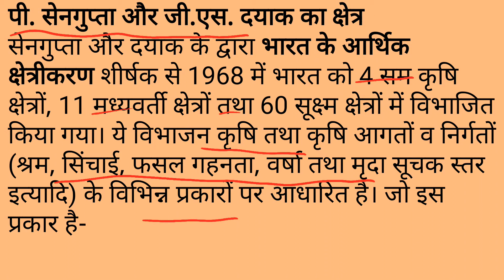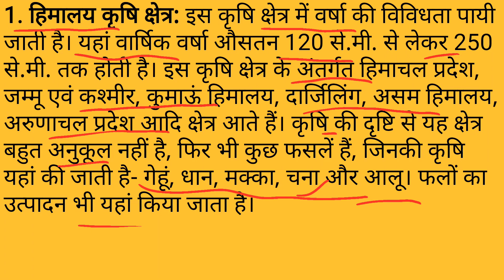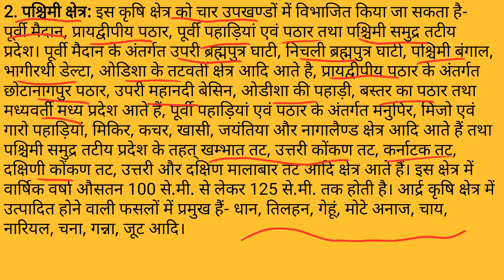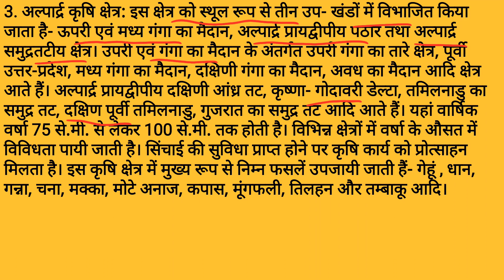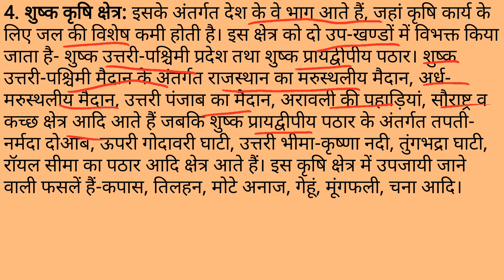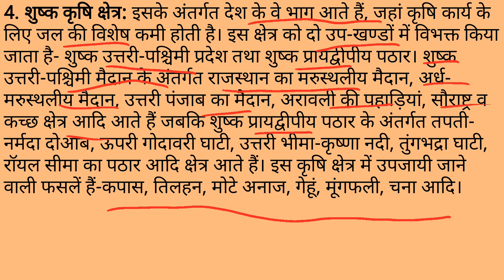Agricultural Regions of India Part-02 || By Assistant Professor || Ravindra Kumar Meena